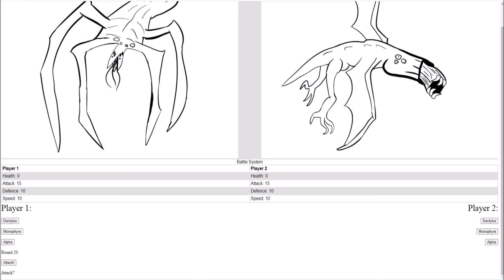Battle System v01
Just a project I started making.
The art was made by shocker and me and was an idea by Convi.